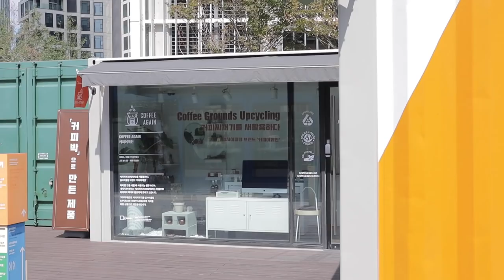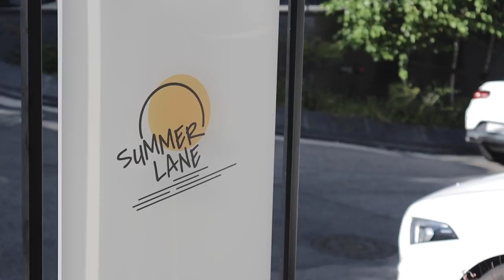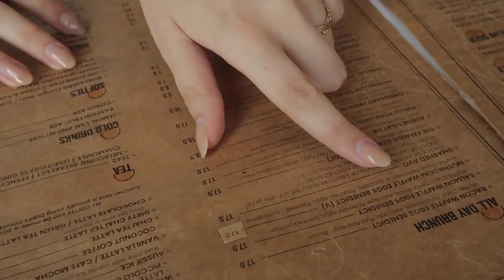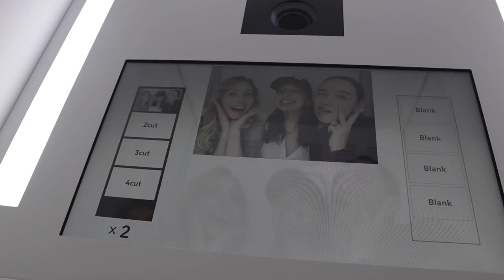Slow Life Vlog ✨ healing negative energy with picnics, dogs & wine | Sissel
Have you ever felt like negative energy was consuming you a bit? Well, this is how I felt for a little while, so I decided to make a conscious effort to live slowly and kind for myself. I hope this helps you as well, enjoy!

MUSIC

♫ Escape - Solis
♫ Coffee - Phury
♫ Gentle Shove - Chameleon Treat
♫ Row - Israel Wasserman
♫ New You - Far West
♫ Full Circle (Instrumental Version) Callahan
♫ Anthonys Song - Modern Aquatic
♫ Feelings For You - Steven Bedal

EQUIPMENT USED

Vlogging Camera
♡   Canon M50 mk ii